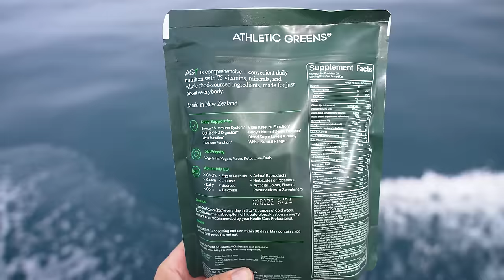Day 5,246 of Sailing Around The World (A Video Diary) ⛵️ Sailing Vessel Delos Ep. 442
to get a 1 year supply of Vitamin D + 5 individual travel packs FREE with your ﬁrst purchase.

This week's video rates 10/10 for chill factor and good vibes 😎  We find ourselves in a small, uninhabited atoll in the Tuamotu Islands of French Polynesia...one of the most truly incredible places we’ve ever had the pleasure of dropping our anchor.  In our line of living, breathtaking natural beauty is something we’re almost constantly surrounded by.  But man, was this place special.  Before I sold everything and traded a life of answering emails for sailing, I used to think sailing would be an epic journey. That every day would be an insane adventure. Which it kind of is….but in some ways, it’s also just… living.  Not every day is a life or death battle with a squall, spotting land after weeks at sea, or swimming with a baby humpback whale.  Some days, we just exist.  And today is one of those days.  So in this episode, we’re gonna slow things down a bit, and give you the raw and real version of what a day in the life really looks like for us.  And today, we invite you to grab a cold one, kick back, and come along for the ride 🏝️

Protect yourself from the sun!